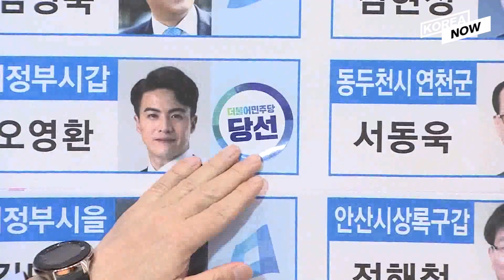British journalist offers view of S. Korea's 2020 general election amid COVID-19 pandemic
South Korea's 2020 general election has been one to remember. It's seen the highest voter turnout in 28 years, and that was achieved during the coronavirus pandemic. As many other nations look on, British journalist Alex Jensen explains how the country has managed it as well as the implications of the election itself. In short, President Moon Jae-in and the Democratic Party have received a major boost.